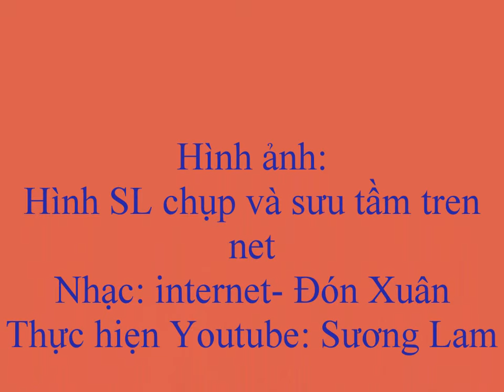Mâm ngũ quả ngày Tết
Mời quý thân hữu thưởng thức  các mâm ngũ quả do Minh  & Sương Lam thực hiện v àsưu tầm để tìm hiểu những gì hay đẹp của ngày Tết Việt Nam. Smile!  Sương Lam